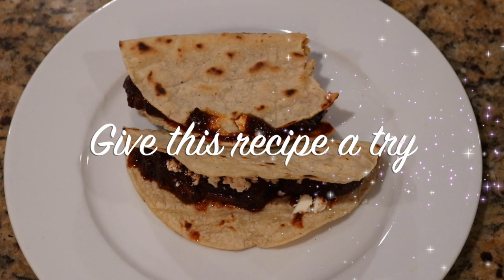Tacos De Chicharron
Taco De Chicharron